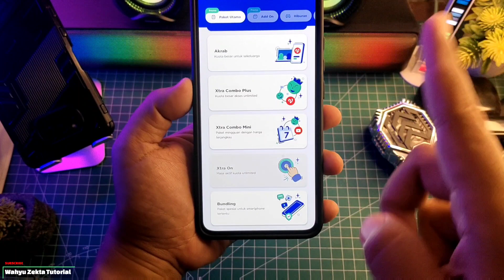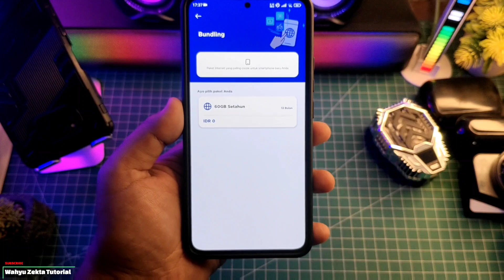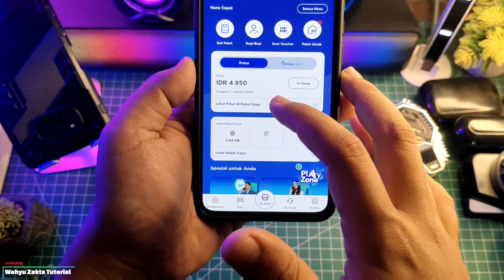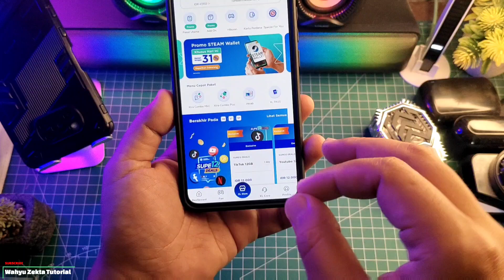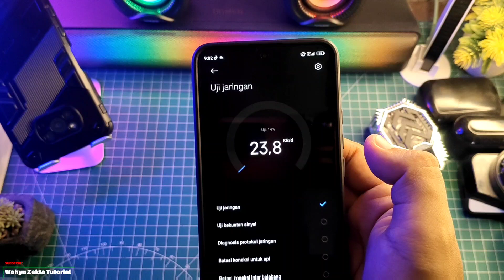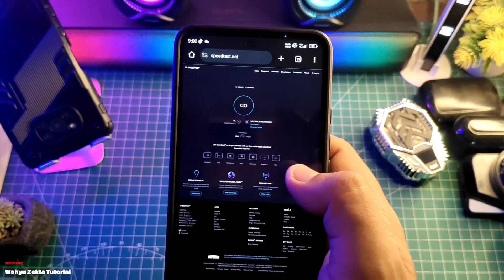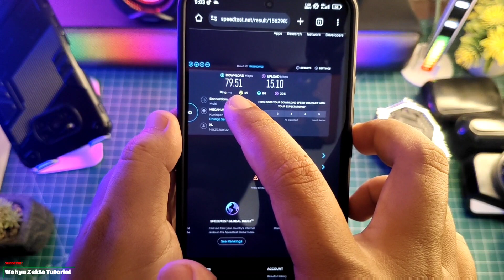Cara Atasi Gagal Klaim Paket Bundling ESIM XL di Xiaomi 13T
Simak sampai akhir Cara Cara Atasi Gagal Klaim Paket Bundling ESIM XL di Xiaomi 13T Ayo Aktifkan Seblum Hangus!!! Selengkapnya Langsung Ke videonya..

TUTORIAL UNLOCK GPU SETTING TERBARU :
Cara fix tidak bisa aktifkan Debuging usb kemanan :

Produk yang pernah saya pake :
OFFICIAL GRUP WAHYU ZEKTA OFFICIAL